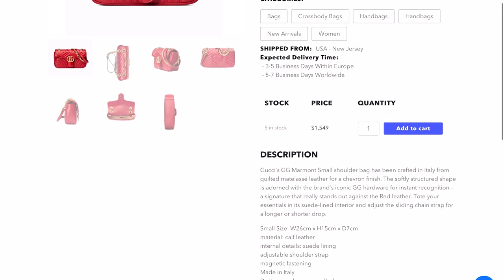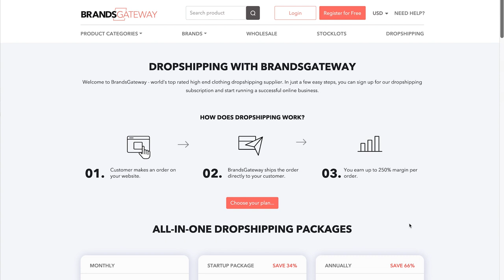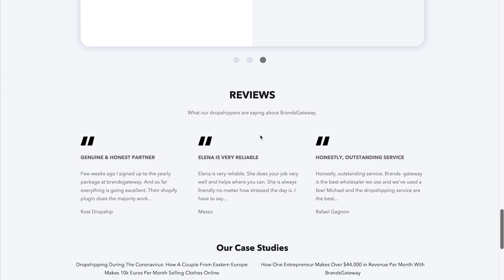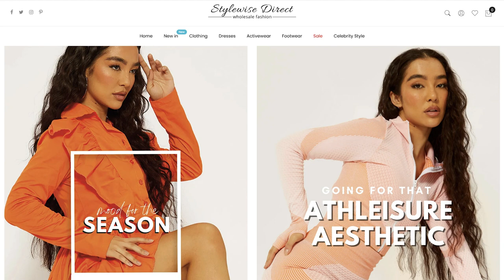12 No License Wholesale Vendors List | Designer Wholesale Vendor No License Needed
Here’s a new no license wholesale vendor including a designer no license wholesale vendor that also offers drop shipping. Pretty Little Thing’s vendor is included as well ❤️

Time Stamps:

00:00 - 12 No License Wholesale Vendors List | Designer Wholesale Vendor No License Needed

00:58 - Private Label No License Wholesale Vendor #1

02:04 - No License Needed Wholesale Vendor #2

02:40 - Affordable No License Wholesale Vendor #3

03:43 - No License Clothing Vendor #4

04:10 - Designer No License Wholesale Vendor #5
 06:15 - Designer Drop Ship Vendor

10:03 - Wholesale Clothing Vendor No License #6

10:28 - Wholesale Clothing Without License #7

10:50 - Pretty Little Thing Wholesale Vendor Without License #8

11:32 - No License Wholesale Vendor #9

11:40 - Mens Wholesale Vendor Without License #10

11:51 - US Based No License Wholesale Vendor #11

12:30 - Wholesale Clothing Vendor No License #12

Iconic Fashion Figure:

ClubHouse - @fashionicon

Amazon Store: